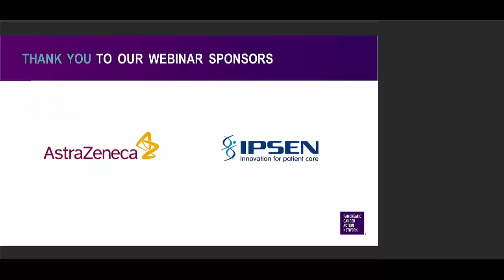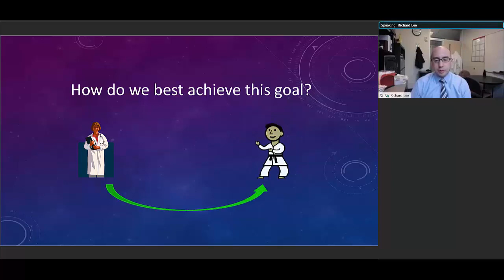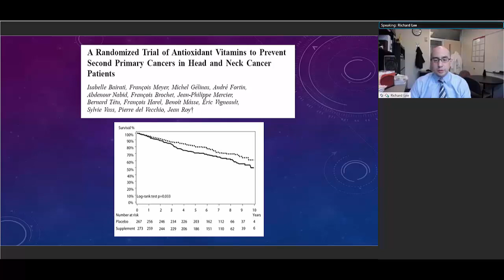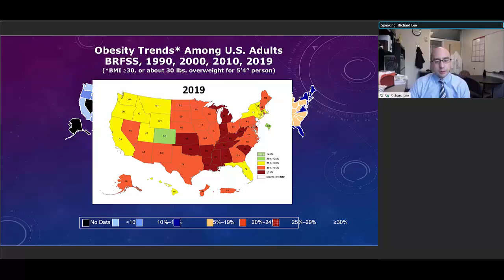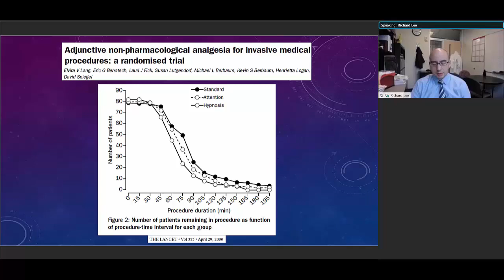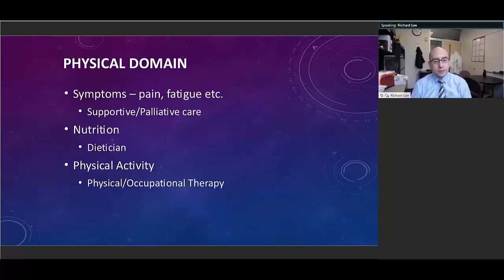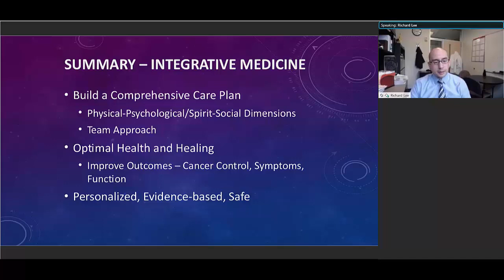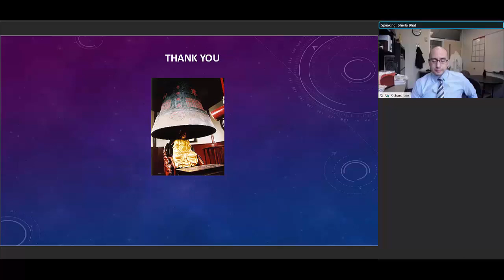Supportive and Integrative Approaches to Pancreatic Cancer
This webinar discusses the benefits of how a supportive and integrative approach can help improve quality of life for pancreatic cancer patients. It explores options for the management of common symptoms and treatment side effects, including pain and nausea.

This webinar was recorded on September 30, 2020. The presenter is Richard T. Lee, MD – University Hospitals Seidman Cancer Center

Thank you to our Scientific & Medical Affairs Industry Members: AbbVie, AngioDynamics, AstraZeneca, Ipsen, Pfizer, Rafael Pharmaceuticals, Tempus, TriSalus and TYME.

Do you know someone diagnosed with pancreatic cancer? The expert Patient Services case managers at PanCAN partner with patients and families at every step, offering free, personalized information and resources. Associates are available Monday – Friday, 7 a.m. – 5 p.m. PT.

The Pancreatic Cancer Action Network’s (PanCAN) vision is to create a world in which all patients with pancreatic cancer will thrive. Our mission is to take bold action to improve the lives of everyone impacted by pancreatic cancer by advancing scientific research, building community, sharing knowledge, and advocating for patients.